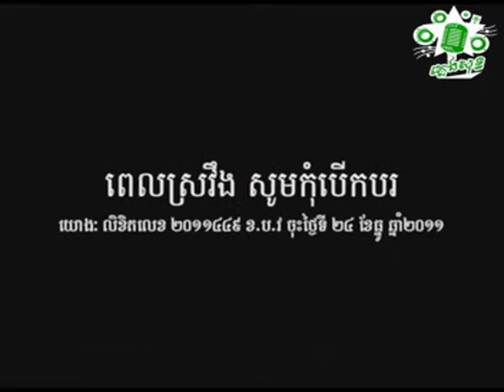ករុណា ពេជ្រ អូនខលមកបងបំណងសុំលេខទូរស័ព្ទគេ Kakrona Pich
ជួយចុចsubscribeផងណា!
ករុណា ពេជ្រ អូនខលមកបងបំណងសុំលេខទូរស័ព្ទគេ Kakrona Pich Oun Call Mork Bong Bomnorng Som Lek Turosab Ke